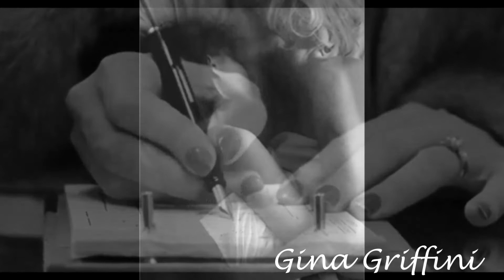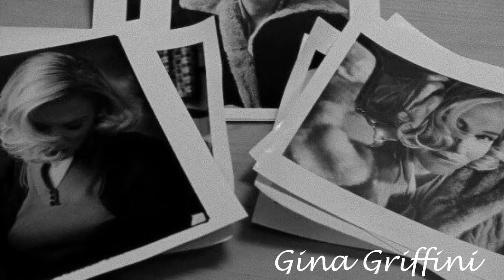Carol (The morning)